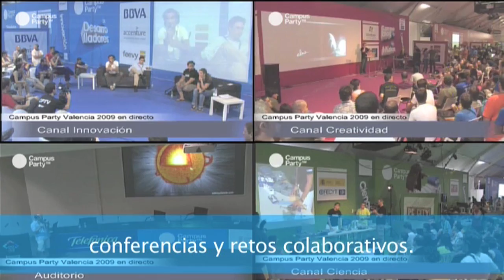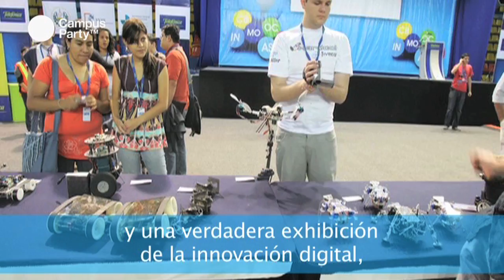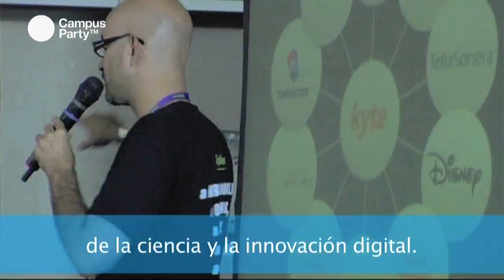CPEU1 - Presentación (sub esp)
Vídeo presentación de la primera edición europea de Campus Party.